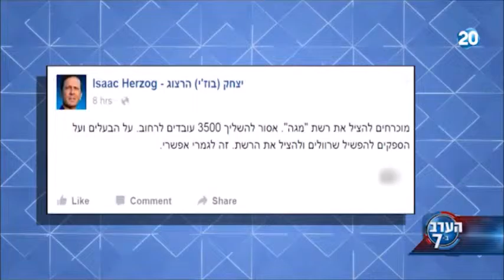"יום הדין של מגה" - פתיח ''הערב בשבע''